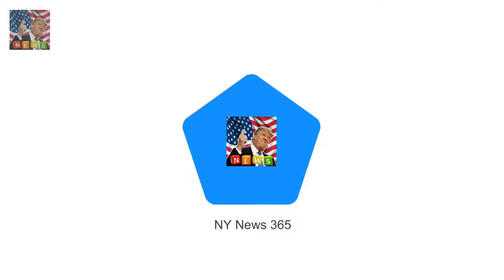Doria Ragland was seen in Los A Meghan Markles mom seen for first time since Prince Harry comment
Doria Ragland was seen in Los Angeles talking a walk with her dogs on Thursday after spending the holiday away from her daughter Meghan Markle It was the first time she has been seen since Prince Harry dissed Markles relatives by stating the royals are the family [Meghan] never had
Thomas Markle Jr 51 of Grants Pass Meghans dad is extremely hurt by Harrys never had family claim :